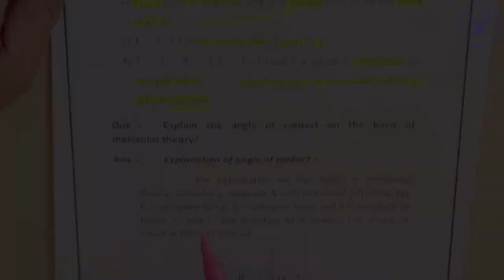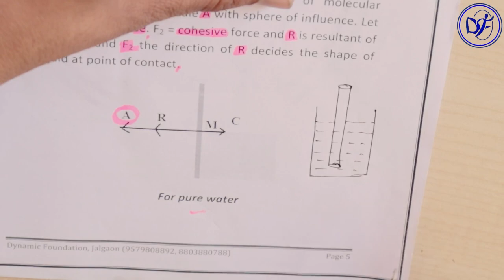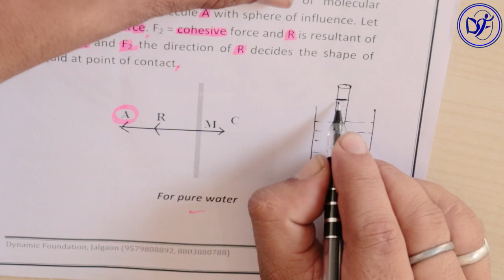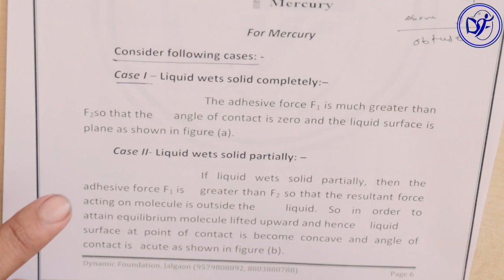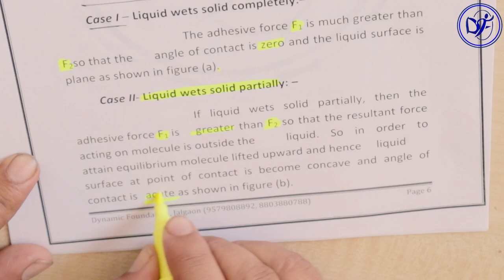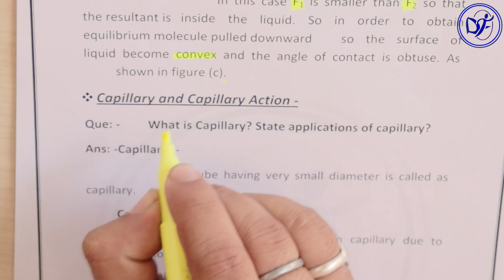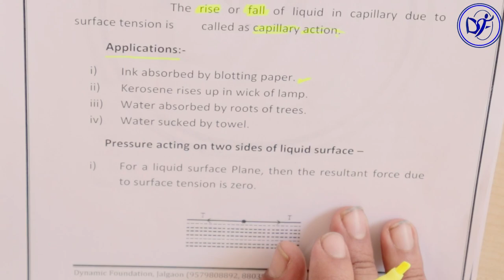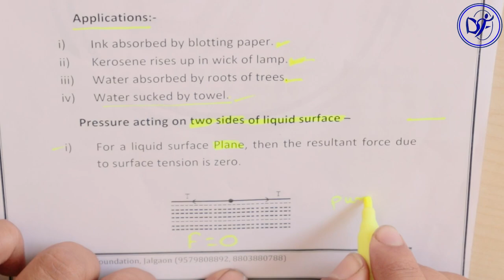Mechanical Properties Of Fluid 06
By Tushar Naik Sir